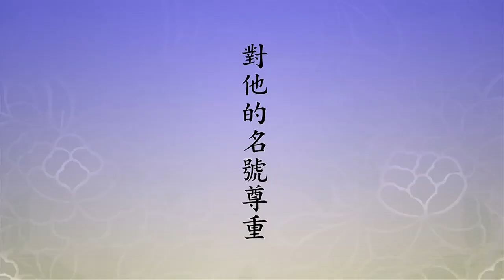🙏淨空老法師🙏你這樣做 別人決定障礙不了你🙏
念老引《大法炬陀羅尼經》，謂諸佛有兩種光明：一種常光，一種放光。「常光者，謂圓明無礙，無時不照。」就是常寂光，常寂光就是法身。常寂光是自性本具，惠能大師開悟的時候第三句說，「何期自性，本自具足」，它具足什麼？佛在《華嚴經》上說過，「一切眾生皆有如來智慧德相」，這就說盡了。本自具足，就是具足跟如來相同的智慧、德能、相好，這一句把所有一切全部包括在其中，一法不漏。所以他障礙沒有了，圓明無礙，無時不照，我們起心動念佛都知道。佛照有沒有幫助？有，為什麼我們沒有感覺到？自己有煩惱，自己障礙了自己，不是佛障礙，也不是別人障礙，你一定要知道，別人是決定障礙不了你的。罵你，你會生氣，有障礙；罵你，你不生氣，沒障礙。你能不能不生氣？你就想到，自己障礙自己，他罵我，他罵別人為什麼我不生氣？罵我，把我的名字當作別人，我們還聽了樂呵呵的，這才行！所以你可以看、你可以聽，你可以不要接受過來，為什麼？全是假的。接受過來就是障礙，放在心上就是障礙，可別放在心上，一切染淨、善惡都不放在心上，心上只放阿彌陀佛。
　　我們不放阿彌陀佛不行，著相，不放阿彌陀佛你就著空了。把空放在心上不好，為什麼？果報在四空天，依舊沒有出六道輪迴。所以空也不能放，有也不能放，怎麼辦？放阿彌陀佛，太好了，這就是阿彌陀佛對遍法界虛空界一切眾生的大恩大德，妙極了！因為這句佛號具足一切諸佛佛號，一個不漏，你念這個念那個，掛一漏萬。阿彌陀佛是佛的總名號，它的意思可以翻，不是不能翻，古人對阿彌陀佛是尊重不翻，對他的名號尊重，所以翻音不翻義。意思是什麼？阿翻作無，彌陀翻作量，佛翻作覺，你看，圓滿的意思，是可以翻出來的，無量覺。哪尊佛不是無量覺？統統都是，所以這個名號是一切諸佛的總名號，無量覺。
　　《華嚴經》上說，「一切眾生本來是佛」，一切眾生本來個個都是無量覺，平等。現在我們不覺了，不覺是你這個心裡放的妄想、雜念、煩惱習氣太多了，把你的真心完全障礙住，你透出來的是妄心，不是真心。真心是永遠清淨的，真心不生不滅的，妄心有生有滅，就是念頭，無明是念頭，塵沙是念頭，見思是念頭，都是念頭。念頭裡頭有染有淨，有善有惡，混雜在一起，讓我們真心透不出來，智慧透不出來，德行透不出來，相好透不出來，這個虧吃大了。所以說是要知道，佛光無時不照，我們曉得我們起任何一個念頭，諸佛菩薩、聲聞緣覺統統看到，統統清楚，不止十目所視，十手所指，不止，時時刻刻要警惕。